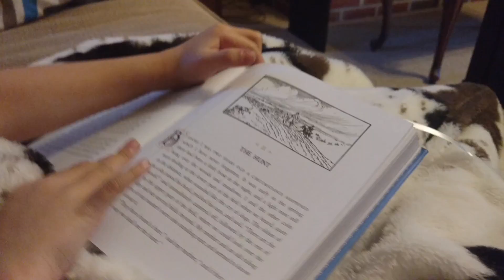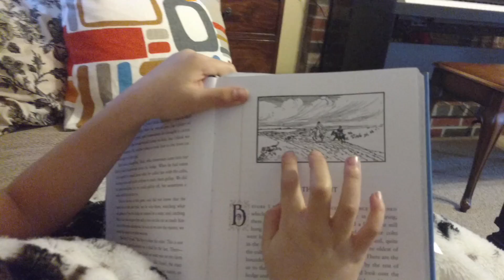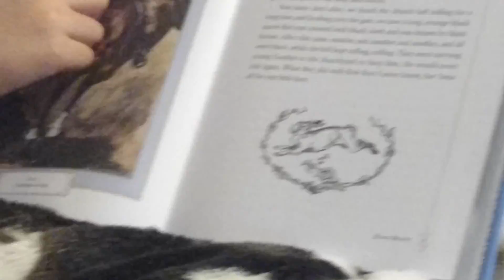Kristianna reading Black Beauty